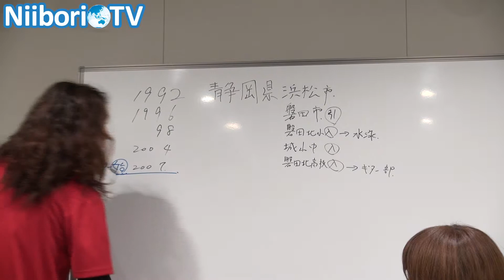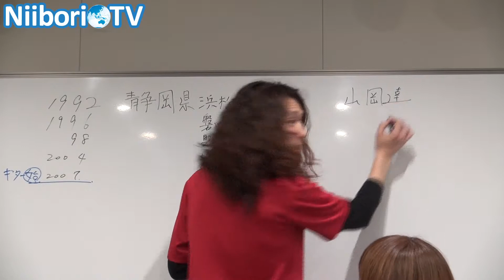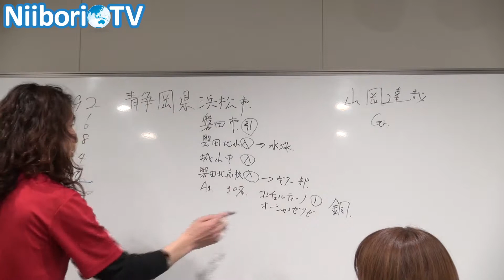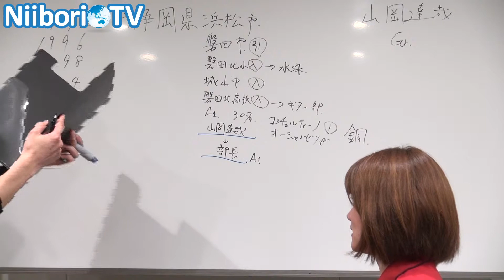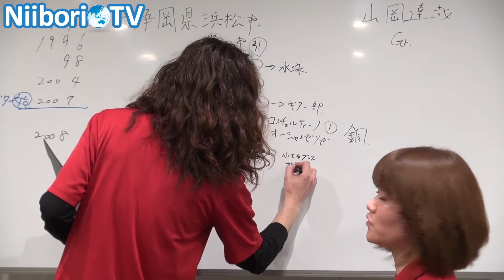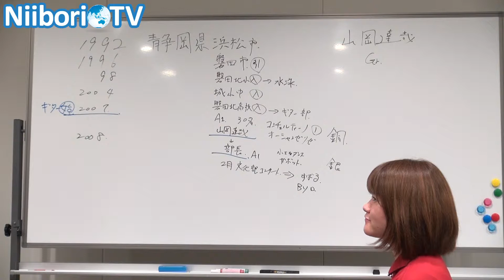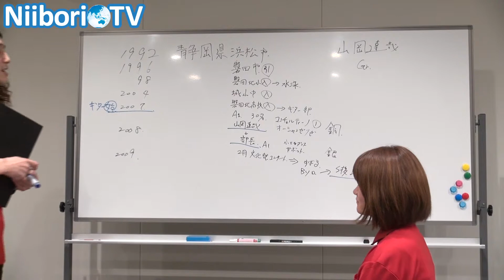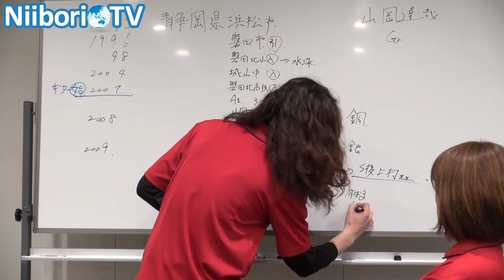tomの部室(2014.05.02)2/3 優秀過ぎる平部員 Vol2 by NiiboriTV-ニイボリテレビ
軽音楽部、ギター部の学生にNiiboriTVが贈る学生応援情報バラエティ『NiiboriTV学園　音楽部　tomの部室』
ギターの練習方法、基礎知識、発表の場、等、様々な情報を提供します。